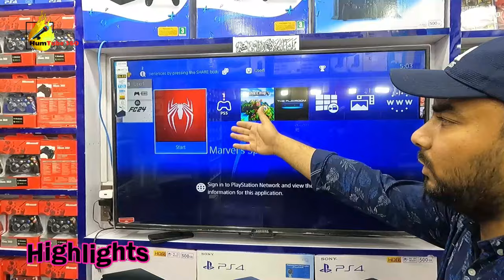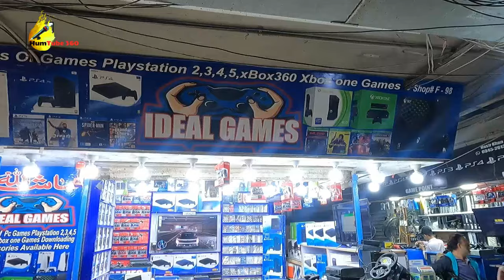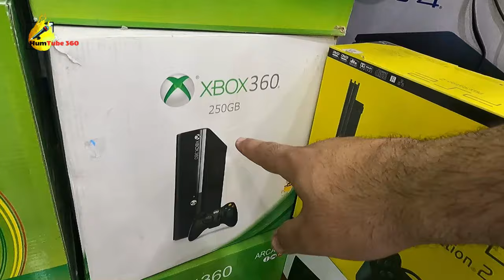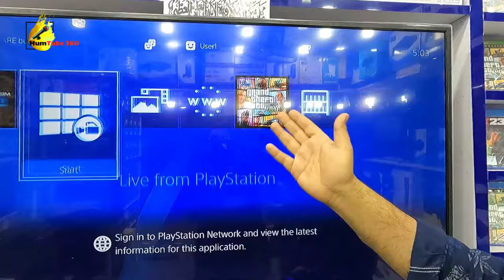Video games prices in Pakistan - video games shop in karachi - Best Video Game Consoles.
In this video visited One best Gaming Consoles shop, its located at Saddar Karachi, Ist Floor Rambow Center, there are huge collection of Video games , like , PS4, PS5, Jailbreak, Slim, Xbox, many more consoles available on cheap price in this shop. contact with Asif No.0310 1035307.

Further in this video, Best Video Game Consoles Collection, Used Gaming Consoles, World's Cheapest Gaming Console, Unboxing & Review, PS4, PS3, PS5, XBOX, video game consoles,sher shah general godam mobile market 2023, sher shah general godam mobile market location,saddar market karachi,
ps4 games,
ps5 games prices in pakistan,
ps4 game console price in karachi,
PS4 Games,
Graphics Cards Price in Pakistan 2023,
RTX 3060, RTX 4090, GTX1660s,
playstation cd
ps4 games price in pakistan 2023,
pas5 games price in bangladesh,
ps4 games price in delhi,
ps4 games price in india,
ps games prices,
cheapest gaming consoles in pakistan,
cheapest gaming consoles,
Playstation 5 price in pakistan,
cheapest gaming console for gta 5 in pakistan,
PS4, PS3, PS5, XBOX,
sunday bazar,
clifton sunday bazar,
defence sunday bazar,
wholesale market,
bolton market in karachi,
Rambo center market in saddar,
sher shah general godam mobile market location,
up mor sunday bazaar furniture,
shah general godam mobile market 2023,
Unboxing & Review,
bachat bazar,
iphone saddar market karachi,
sher shah general godam mobile market 2023,
ps4 price in pakistan,
ps5 price in pakistan karachi,
used xbox one price.
video games shop in karachi,
video games market in pakistan,
video games wholesale market karachi,
video game console repairing,